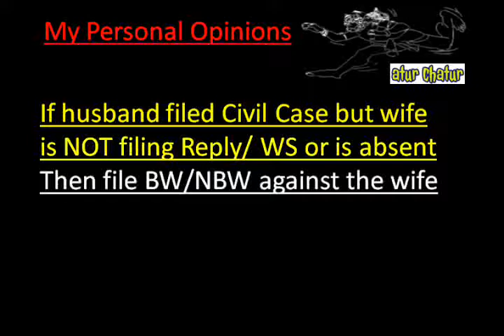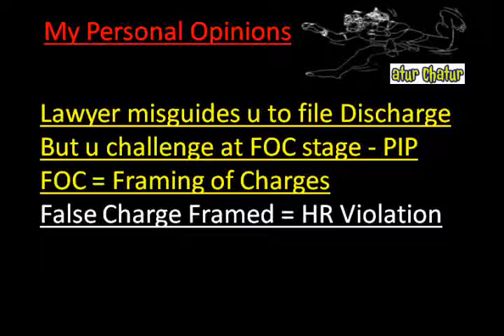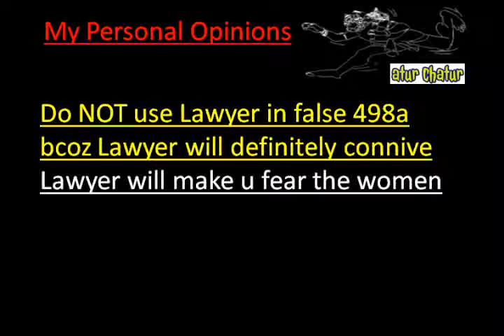Lisburn Top Lawyer NRI Legal Services Best Advocates Non Resident Indian Law Firm India